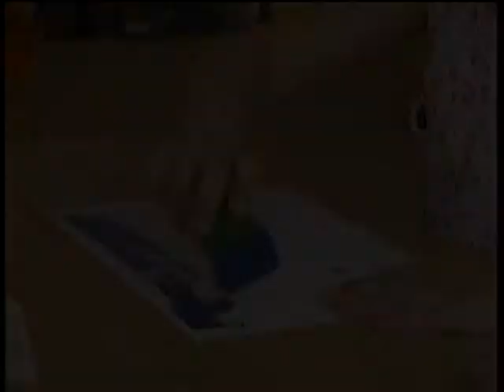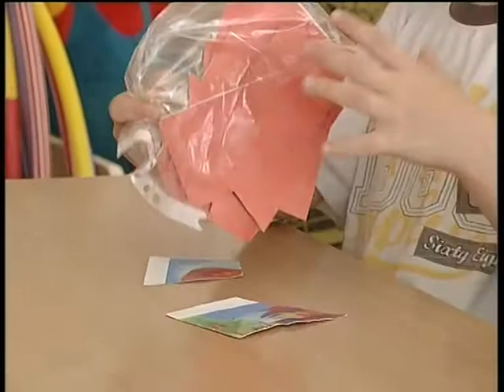Свій погляд. Нові діти .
Кнут и пряник - это метод для воспитания?